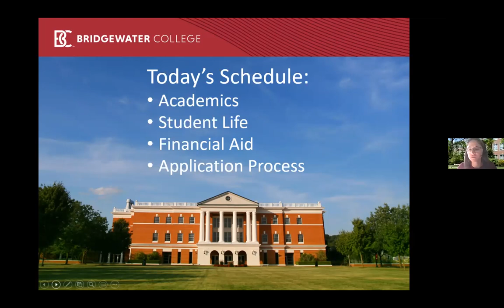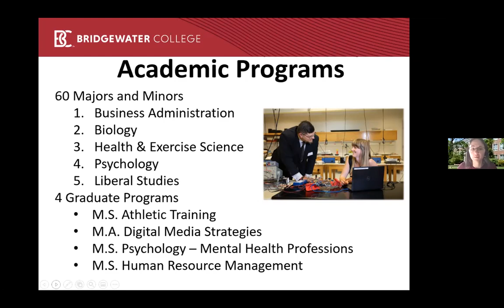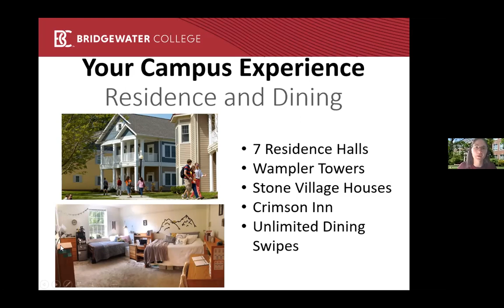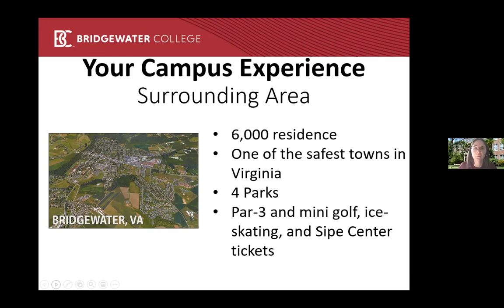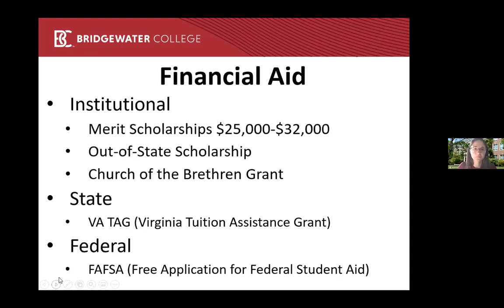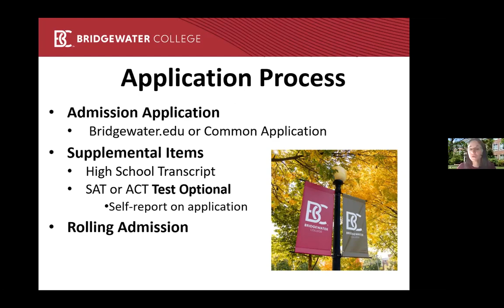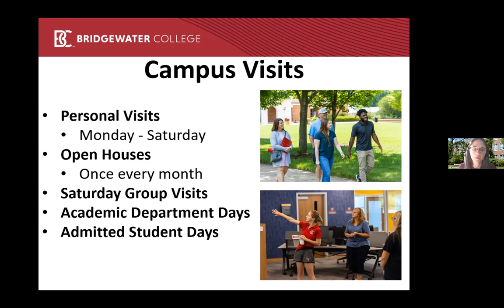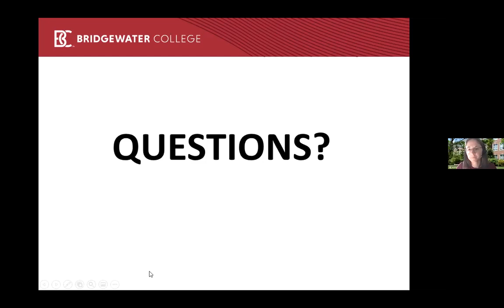Bridgewater College Virtual Visit- 12/6/21